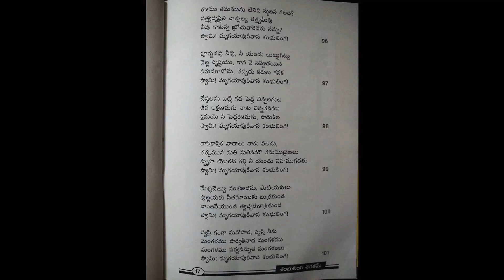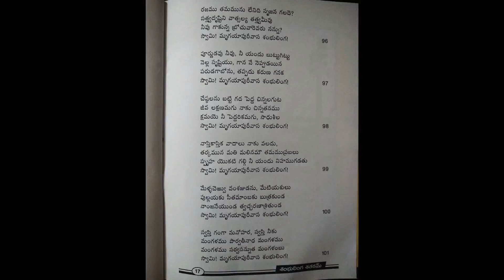Sambhulinga Satakamu- Padyalu 84-100 // శంభులింగ శతకము పద్యాలు - 84-100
రచయిత - శ్రీ మెళ్లచెరువు ఆంజనేయశర్మ గారు
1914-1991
శ్రీ ఆంజనేయశర్మ గారు మృగాయాపురి (వేటపాలెం )వాసుడైన స్వయంభూ శ్రీ శంభులింగేశ్వర స్వామి వారి మీద వున్న భక్తి ప్రపత్తులతో ఆరాధనతో ఈ శతక పద్యాలు రచించారు.

1995లో శ్రీ శంభులింగేశ్వర ఆలయం జీర్ణోద్ధరణ జరిగినప్పుడు సారస్వత కళా నికేతన్ మహిళా మండలి వారి ప్రోత్సాహం తో ఈ శతక పద్యాలు ముద్రణ చేయించటం జరిగింది.
మొదటి ముద్రణ - 1995
రెండవ ముద్రణ - 2019
ఈ శతక పద్యాలు కాపీలు అమ్మగా వచ్చిన సొమ్మును రచయిత కోరికమేరకు శ్రీ శంభు లింగేశ్వర ఆలయం అభివృద్ధికి నిత్యార్చనలకు
ఉపయోగింపబడును
విడి పత్రులు కొరకు మాకు mail చేయగలరు
శతక పద్యాలు వ్యాఖ్యానం -
Smt. Kota Vijayasri garu
Copyrights - Smt. Bhagi karunasri garu
పుస్తక రూపంలో ప్రింటింగ్ కి సహాయ కర్తలు
Smt. N.Arunasri garu మరియు కుమారులు స్నేహితులు , బంధువులు.
మా తాతగారైన ఆంజనేయశర్మ గారు రాసిన ఈ శతక పద్యాలు ఆడియో రూపంగా అందరికి అందుబాటులో వుంచాలి అనే ప్రయత్నంతో ఈ ఛానెల్ వేదికగా నేను చేస్తున్న ఈ చిన్ని ప్రయత్నం లో నాకు సహాయ సహకారాలు అందించిన అందరికీ నా మనఃపూర్వకముగా ధన్యవాదాలు 🙏
నేను వారి రెండవ కుమారుని కూతురు
నాకు మా తాతగారి ఊహ చాలా తక్కువ తెలుసు . ఆయన 1991 శివైక్యం అయే నాటికి నేను 5సం||ల చిన్న పిల్లను. మా అమ్మగారి ద్వారా మా తాతగారి శతక పద్యాలు నేర్చుకున్నాను.ఇప్పుడు ఇలా మీ ఇందరికి అందుబాటులో ఉండే విధంగా ఆడియో రూపంగా తీసుకురావటం చాలా సంతోషంగా ఉన్నది.
Akshay Valli 🙂